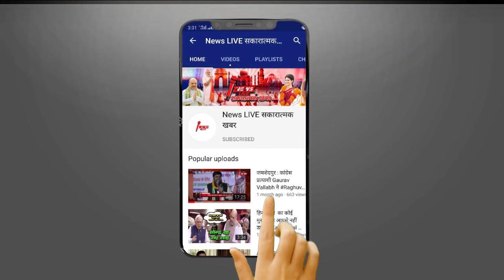Sonakshi Sinha का होने वाला पति Zahir Iqbal कितना दौलतमंद , क्या काम करता है, कितना कमाता है ?